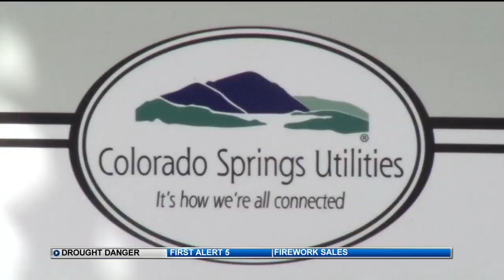Drought conditions similar to 2012-13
Drought conditions across southern Colorado are comparable to the summers of 2012 and 2013 when a combined 857 homes burned in the Waldo Canyon (2012) and Black Forest (2013) wildfires in El Paso County